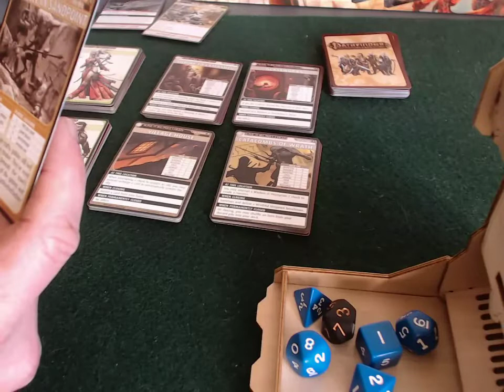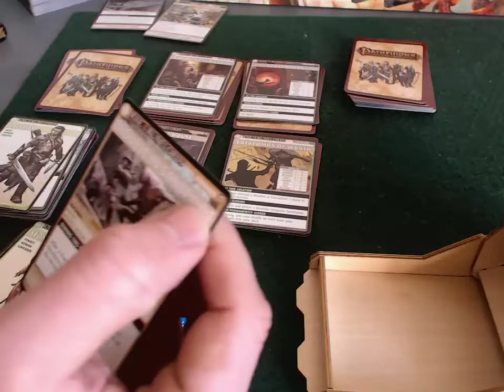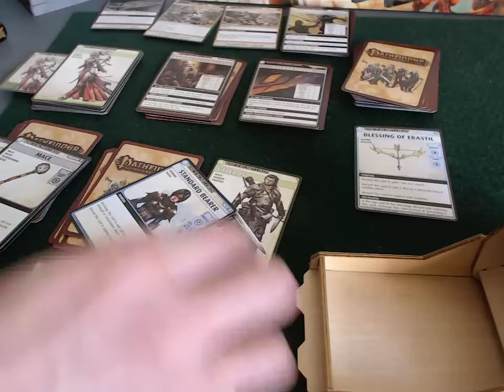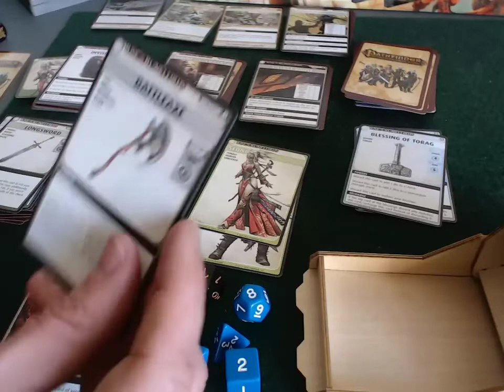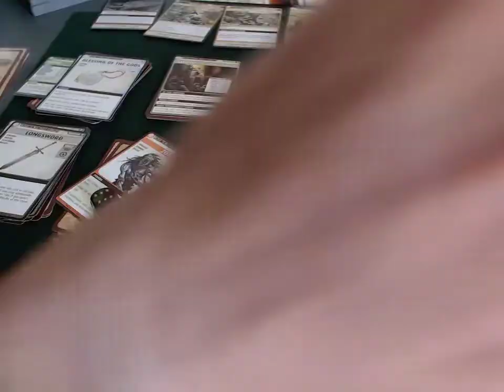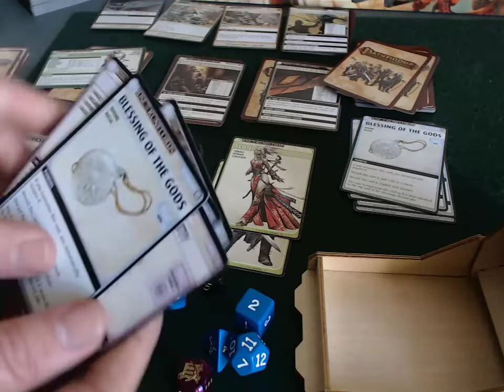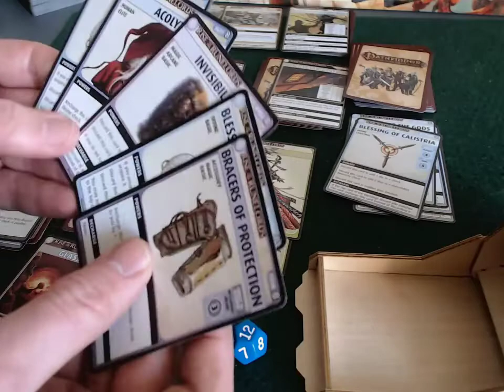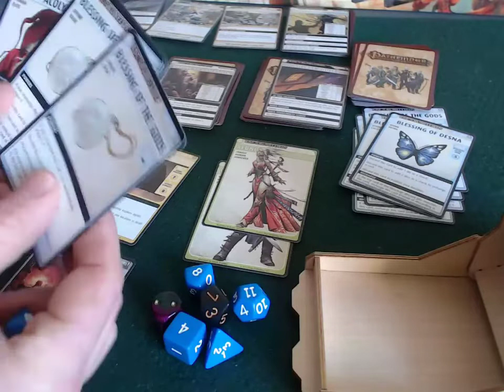Pathfinder Adventure Card Game solo playthrough Rise of the Runelords - Part 9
Solo play of Pathfinder Adventure Card Game: Rise of the Runelords (Burnt Offerings), "Trouble in Sandpoint" chapter.